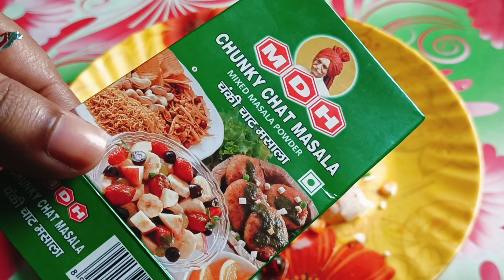कम चीज़ों से बनाये मक्कई की ये आसान रेसिपी। Simple Easy Corn Chaat Recipe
Corn chaat Recipe with less ingredients